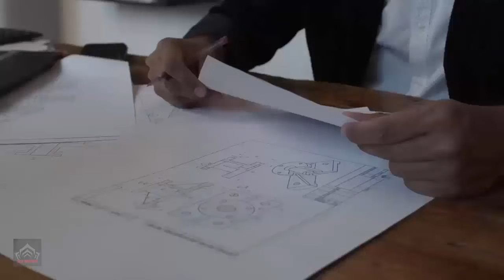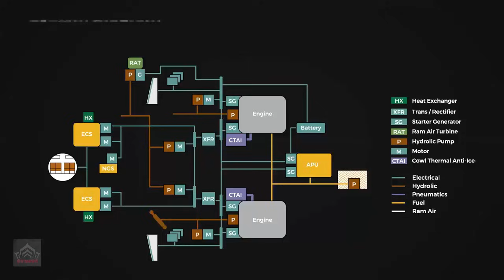Monster Engine! New Engine For Russian Military Transport Aircraft and Wide-Body Passenger Airliners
In a monumental leap forward for Russian aircraft engineering, the United Engine Corporation (UEC) has announced significant progress on the PD-26, a 26-metric-ton thrust engine derived from the formidable PD-35 program. Dubbed the Monster Engine by industry enthusiasts, this cutting-edge powerplant is set to revolutionize both military transport aircraft and wide-body passenger airliners.